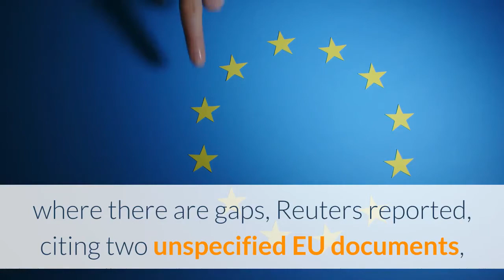EU Plans New Crypto Rules By 2024 Expects EUR 55bn in Added Value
By 2024, the EU reportedly aims to introduce new rules to make cross-border payments quicker and cheaper through the use of blockchain and cryptoassets and hopes that it might increase potential added value in the sector by EUR 27bn-EUR 55bn. The EU executive will present a draft law to clarify how existing rules apply to cryptoassets and set out new rules where there are gaps, Reuters reported, citing two unspecified EU documents, without specifying when it might be done. The Union also wants to make it easier to share data within the financial sector to encourage competition and a wider range of services, while upholding the principle of “same risk, same rules, same regulation,” the report added. Brussels also plans to have new rules to allow new customers to start using financial services quickly once anti-money laundering and identity checks have been completed, it said. Meanwhile, a separate report by the European Parliamentary Research Service (EPRS) claims that a  series of legislative proposals might strengthen the digital operational resilience of the EU financial sector entities, including their information and communications technology (ICT) security, by streamlining and upgrading existing rules and introducing requirements."Potential added value in the sector would increase by EUR 55bn compared with the baseline scenario. A more prudent scenario indicates a lower bound estimate for  the  increase  of  added  value  of  EUR 27bn," the EPRS report said.___Learn more:A New ‘Wave of Regulatory Obligations’ Over Crypto Players in EUECB President On Payments In A Digital World